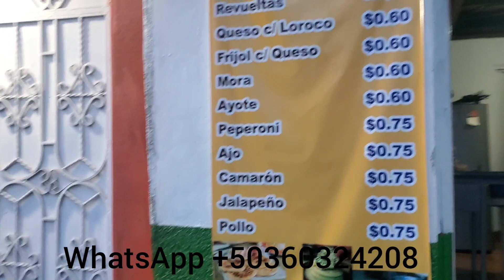en venta casa y 2 tarellas en guaimango de partamento de Ahuachapán